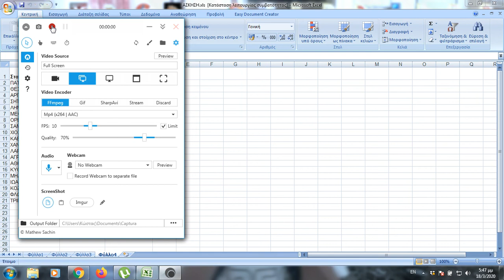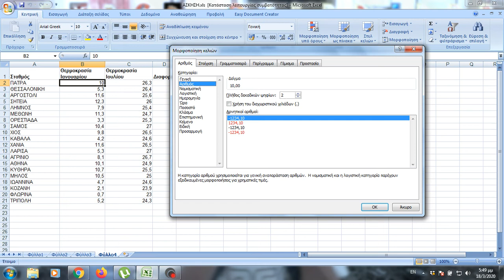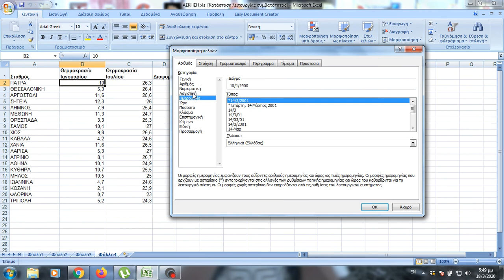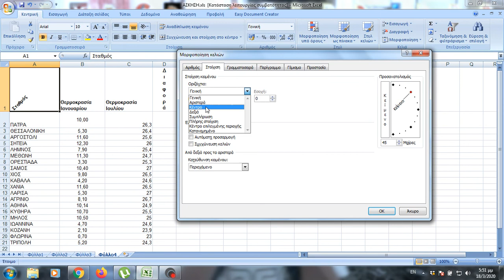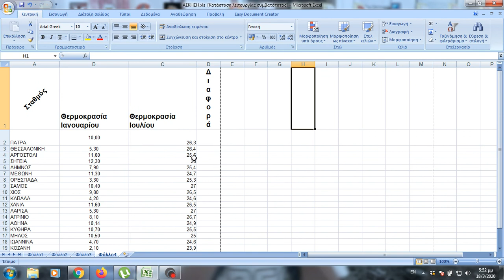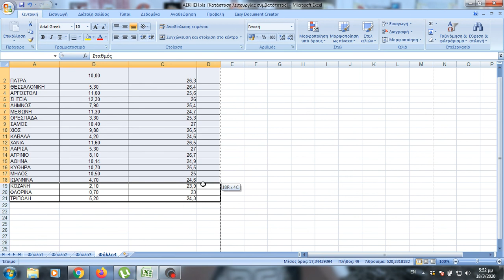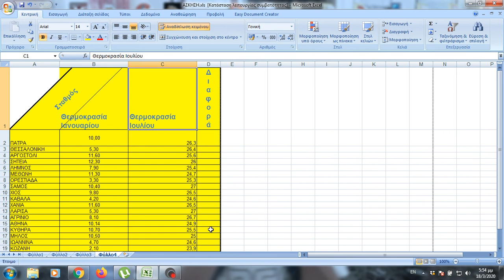Εισαγωγή στα Υπολογιστικά Φύλλα - Excel 2007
Excel 2007 - Υπολογιστικά φύλλα και μορφοποίηση κελιών